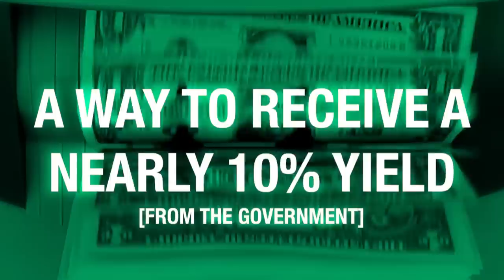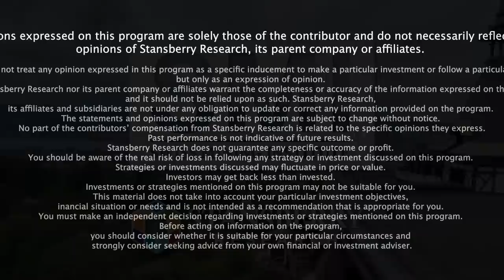Investing In The ‘New Normal’ With Rick Rule and Frank Holmes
“Wall Street is substantially more interested in the fees than its customers,” says Rick Rule, founder of Rule Investment Media. “It’s a new world when it comes to investing,” says Frank Holmes, CEO of U.S. Global Investors. Both Rule and Holmes sit down with our Daniela Cambone to discuss the current investment environment, and where the miners and other sage haven assets are positioned. This panel discussion with Rick Rule and Frank Holmes took place June 2nd, 2022 at the Swiss Mining Conference in Zurich.

Chapters:
00:00 General overview of the economy
04:38 How is the current sentiment of the mining space?
09:49 Why hasn't Wall Street embraced gold?
11:00 How do investors practice patience in this sector?
14:56 How do you find value, Frank?
18:21 Is this the winter for crypto?
22:50 Will we see a record high of M&A?
30:17 How is the mining industry embracing the new world?
32:47 Final thoughts from Rick and Frank